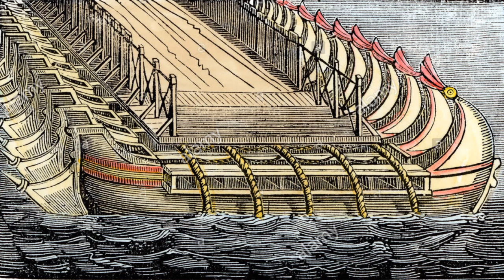Pers-Yunan Dünyalar Savaşı, Bölüm 4: İran Şahı Serhas geliyor!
Biraz Tarih,
Biraz Gırgır,
Biraz Geyik.

Falan filan işte